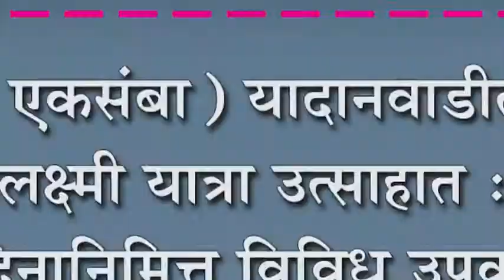(एकसंबा) यादानवाडीत श्री महालक्ष्मी यात्रा उत्साहात : सांगता दिनानिमित्त विविध उपक्रम